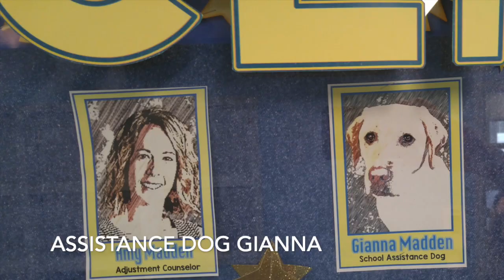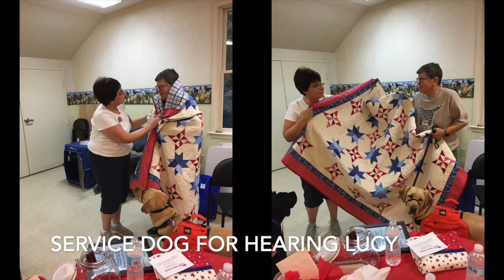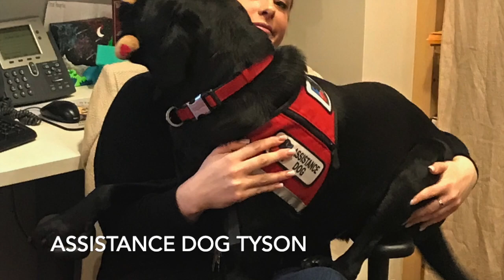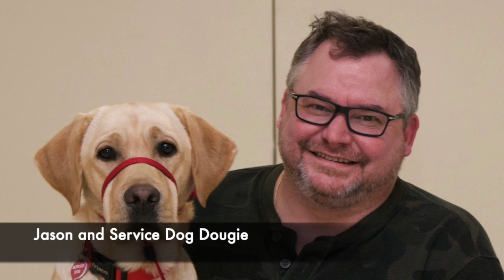NEADS Spring 2019 Graduation Slideshow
This video is about NEADS Spring 2019 Graduation Slideshow